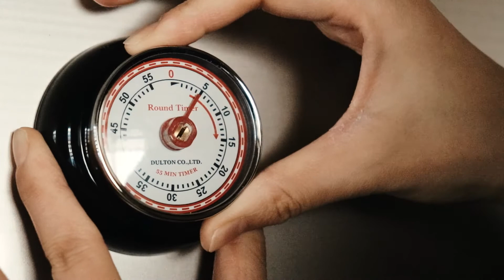【架空カフェ#12】簡単美味しいトーストサンド - Hot sandwich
こんばんは、KAIRIです。
本日のメニューはトーストサンドです。

トーストサンド材料
トースト
マスタード
ハム
卵　2個
牛乳　大さじ2
砂糖、めんつゆ　少し

トーストにマスタードを塗り、ハム、卵、またハムを乗せたらできあがり!

色んなサンドイッチ、トーストを試してみたいです✨

【SNS】

一部を表示